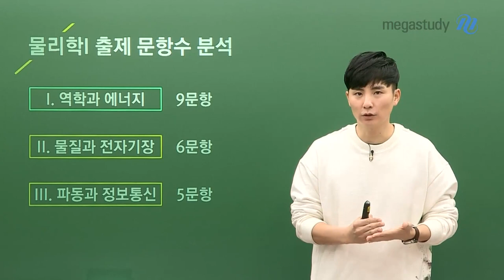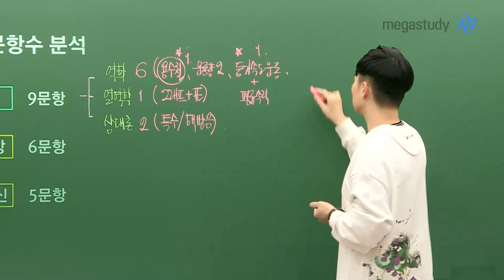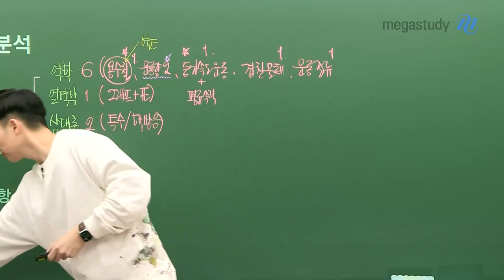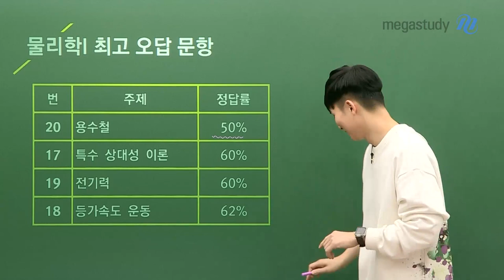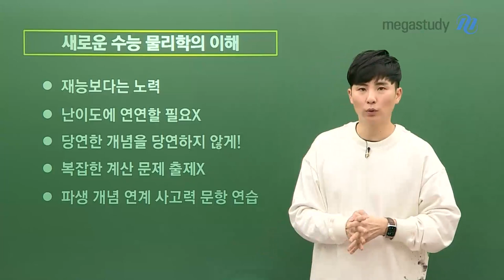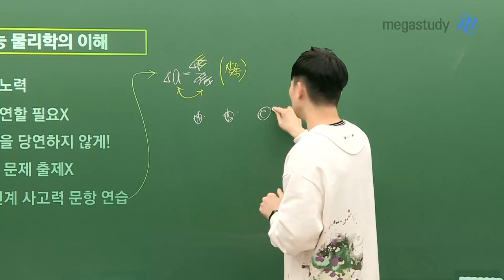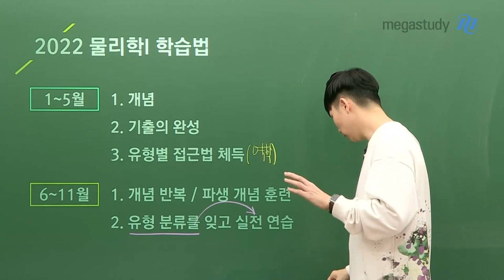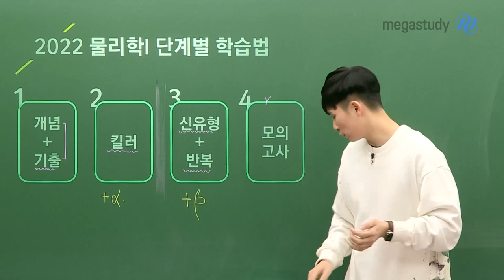[메가스터디]물리학 강민웅쌤 - 2021 수능 물리학l 분석으로 보는 2022 학습 전략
2015 개정 교육과정 이후 치뤄진 첫번째 시험!
2021 수능 물리학 분석을 통해서 앞으로 어떻게 공부하고, 어떻게 출제 될 것인지 예측해봅시다.
★ 총평 동영상이 아닙니다 ^^★

■ 물리학l 출제 문항수 분석 (1분 20초)
1. 역학과 에너지 9문항
2. 물질과 전자기장 6문항
3. 파동과 정보통신 5문항
→ 2022학년도 이렇게 출제 될 것!
   역학파트의 문항 구성 변화가 크다!

■ 2021 수능 출제 경향과 난이도 (11분 28초)
■ 물리학l 최고 오답 문항 (18분 43초)
 20번 용수철, 17번 특수 상대성 이론, 19번 전기력, 18번 등가속도 운동

■ 새로운 수능 물리학의 이해 (23분 42초)
 - 재능보다는 노력
 - 난이도에 연연해할 필요없다!
 - 당연한 개념을 당연하지 않게!
 - 복잡한 계산 문제 출제X
 - 파생 개념 연계 사고력 문항 연습

■ 2022 물리학 학습법 (32분 44초)
#1~5월
1. 개념
2. 기출의 완성
3. 유형별 접근법 체득

#6~11월
1. 개념 반복/ 파생 개념 훈련
2. 유형 분류를 잊고 실전 연

■ 2022 물리학l 단계별 학습법 (36분 32초)
1. 개념 + 기출
2. 킬러
3. 신유형 + 반복
4. 모의고사

강력한 끌림의 법칙! 물리학 강민웅선생님과
 앞으로 물리학 학습을 어떻게 해야 할지 영상을 통해 확인해보세요!